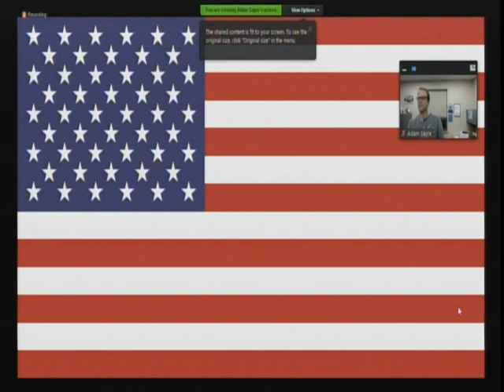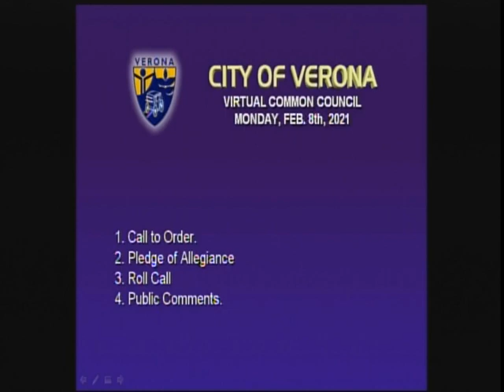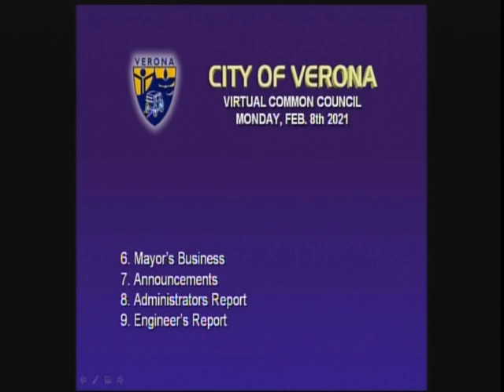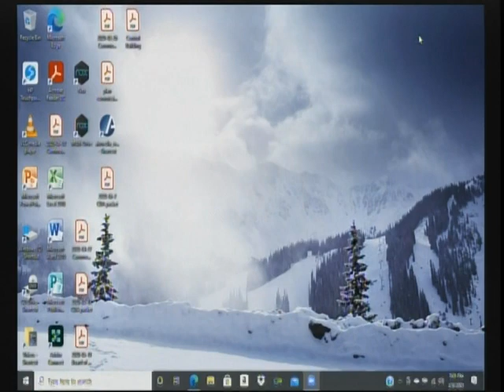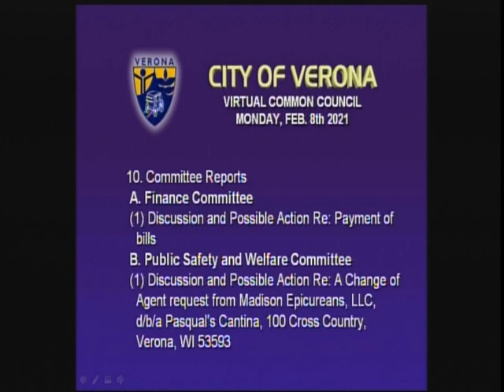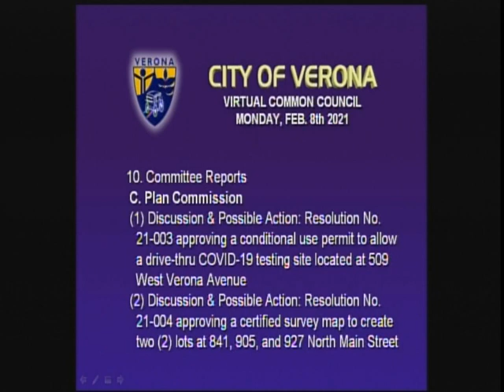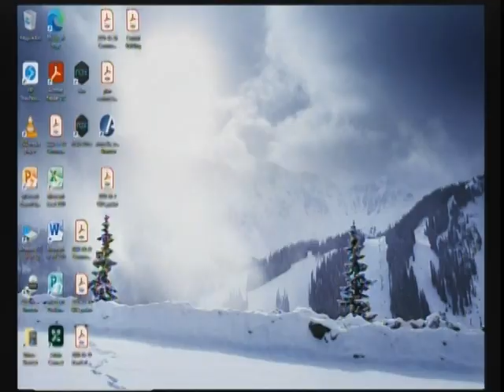Virtual Common Council 02-08-21